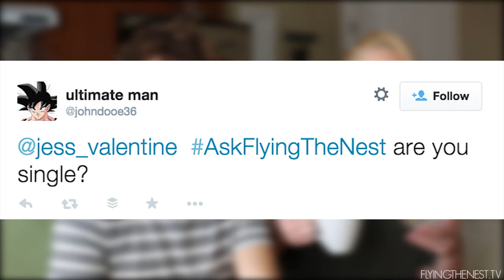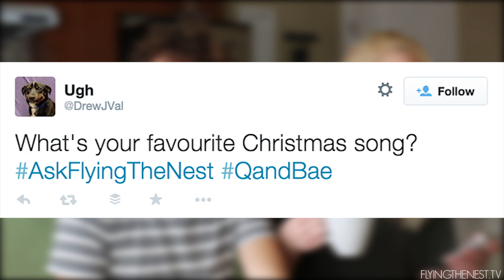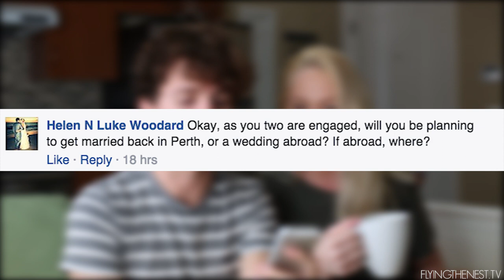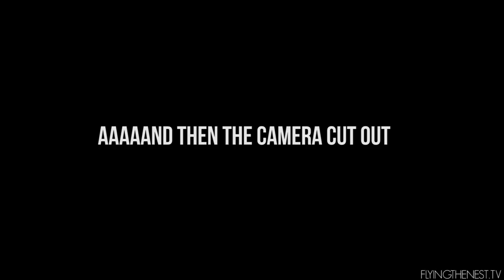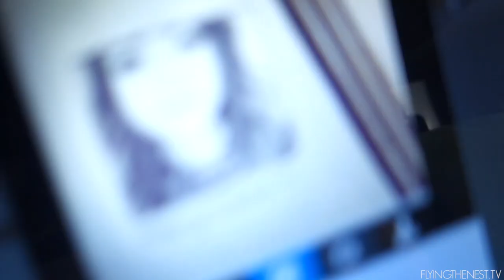WHO'S THE BIG SPOON? [Vancouver, Canada]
Day 25 of living in Vancouver in Canada.

Shot on a Sony RX100II and Canon 5D MarkIII.